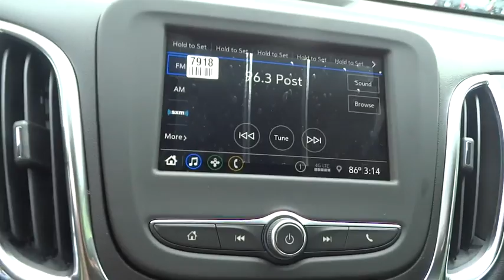2019 Chevrolet Equinox Elgin, St. Charles, Glendale Hts. Naperville, Aurora, IL 19044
Summit White New 2019 Chevrolet Equinox available in Elgin, Illinois at McCue Chevrolet. Servicing the St. Charles, Glendale Hts. Naperville, Aurora, IL area.

McCue Chevrolet
2015 E Main St, St